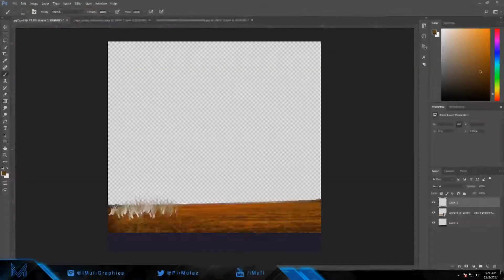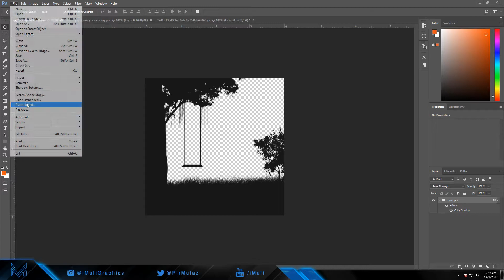Silhouette Design Speedart || Adobe Photoshop CC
Hey Whats up, I am back with something new.. A silhouette design I made recenly
●Song: Josh A - Right Now
Feedback Appreciated :)
Have a Nice Day! Peace!!